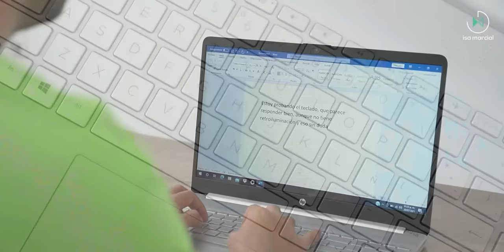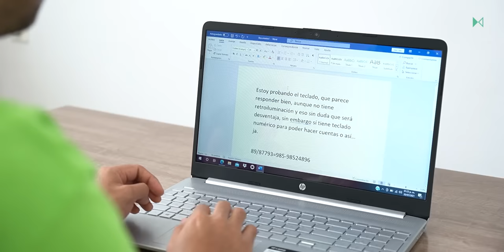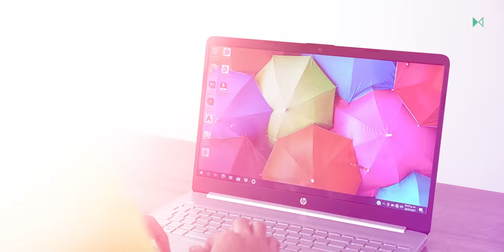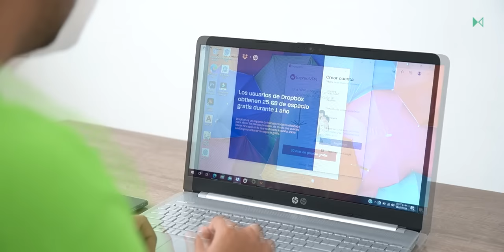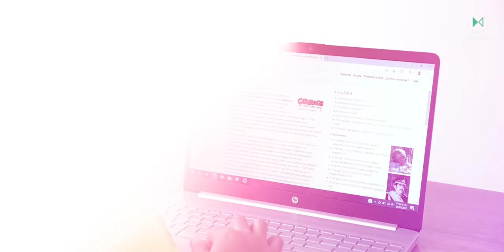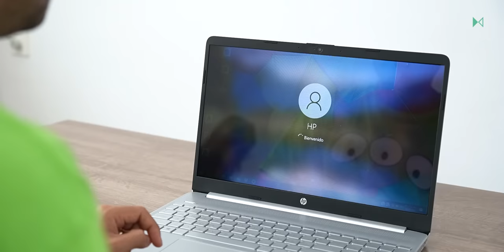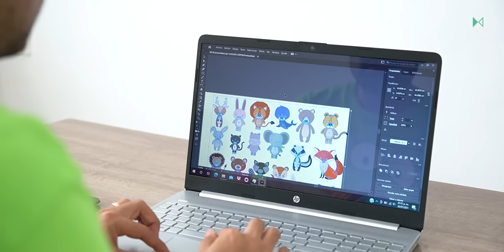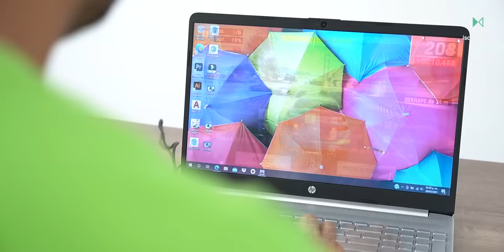HP Laptop 15-dy1002la | Review en español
Link de compra

Disfruta de más contenido:
🎥 El recuento